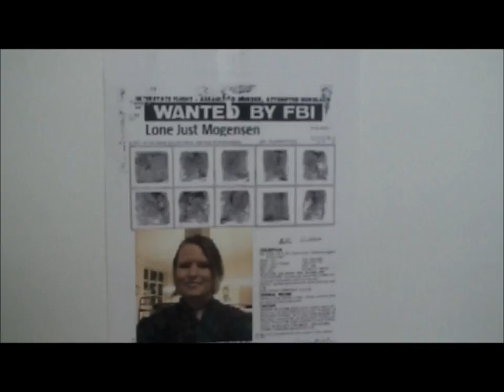Movie Google Backup Team I Group 4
This is a school project, where we had to make a concept for Google Glass, with a Business to Business aspect.

Don't sue us please, we're poor, and only students.